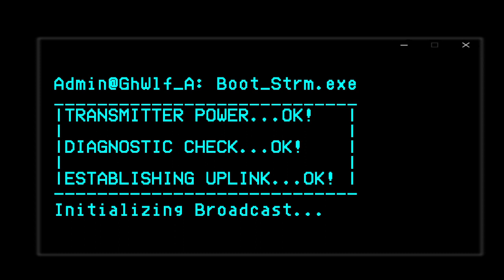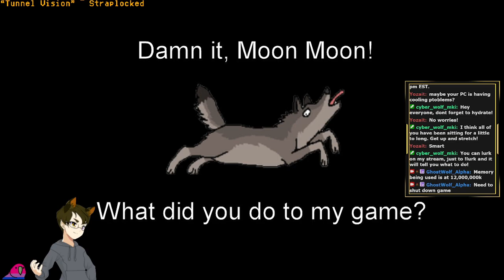[BTA 3062 VOD] Heavy Metal campaign time, taking on a dropship & new save talks Aired: 5-13-2024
Stream Name: Heavy Metal campaign time, maybe take on a dropship and seriously thinking about starting a new save
Game: HBS Battletech with Battletech Advanced 3062 (BTA3062)

GhostWolf_Alpha streams Mechwarrior Online on Fridays, any game of his choice on Sundays and Battletech Advanced 3062 on Mondays, all starting at 7 PM EST. -- Watch live